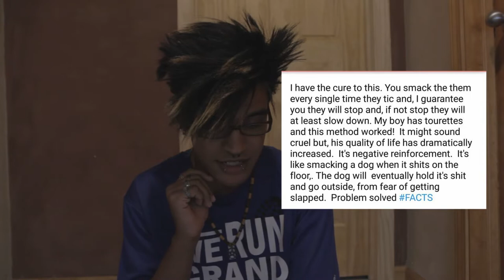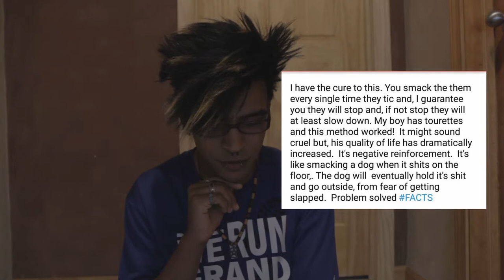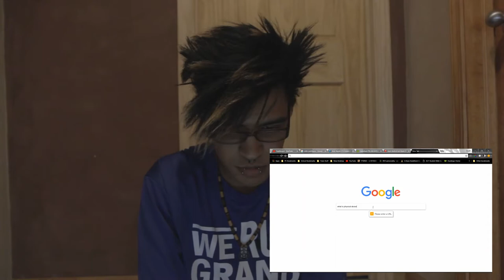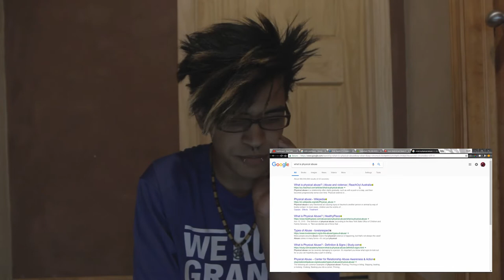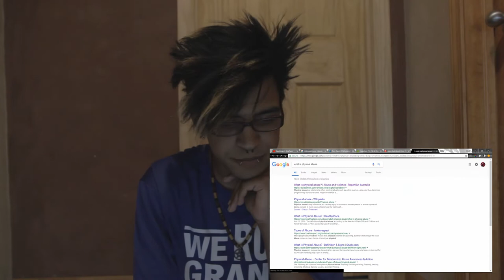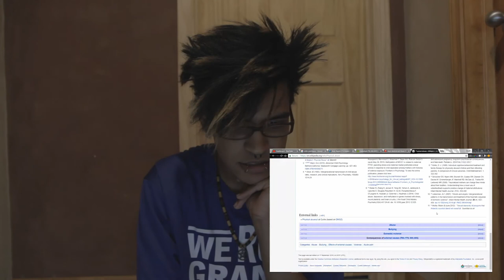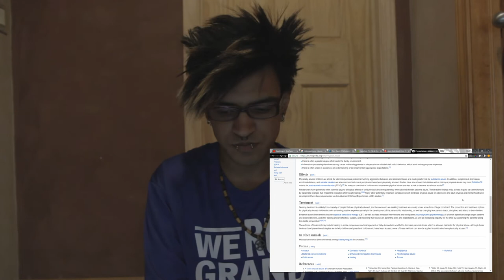How To Cure Tourette Syndrome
If you or someone you know is in an abusive situation, please seek help and stay safe.

You can reach me here on these platforms :3 (I try to respond to everything, but I am a busy-ish adult who is really bad at social media XD)